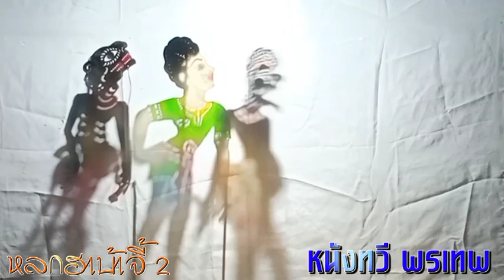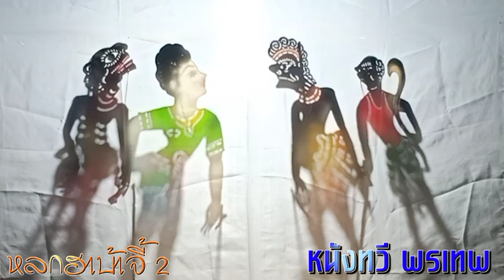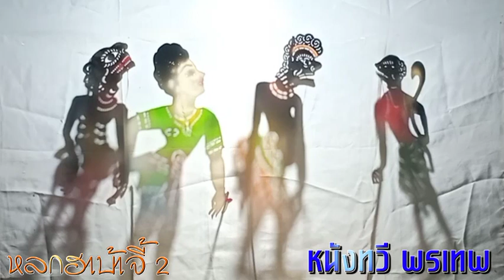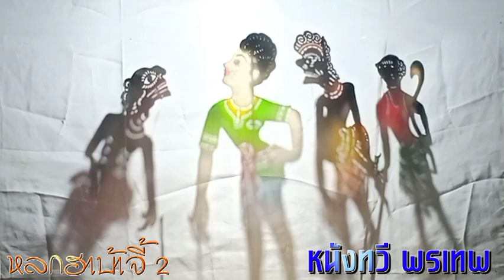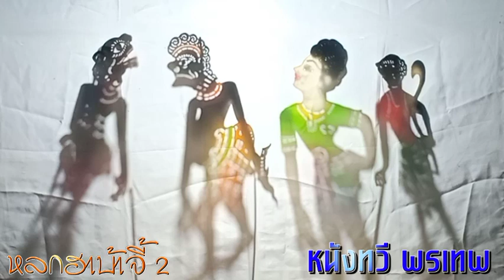หลกฮาบ้าจี้ (ตอนที่2) หนังทวี พรเทพ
หลกบ้าจี้ (ตอนที่2) หนังทวี พรเทพ
""ไม่ได้คิดจะละเมิดลิขสิทธิ์วิดีโอนี้ได้นำมาเผยแพร่ให้ทุกท่านได้ฟังกัน""  อย่าลืมกดแชร์กดไลค์กดติดตามให้ด้วยและกดกระดิ่งให้ด้วยนะครับขอบคุณครับ
หรือเพจเฟซบุ๊ก
ตะลุงปักษ์ใต้ channel